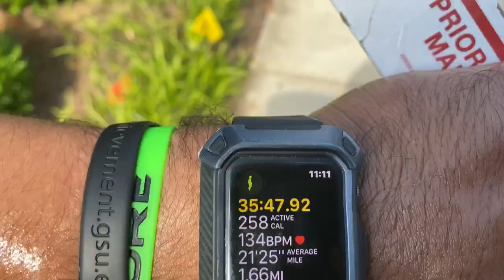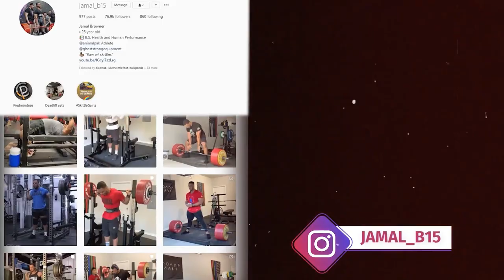What I eat majority of the time? | Training footage | re-upload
Had to upload again. YouTube took down the last one